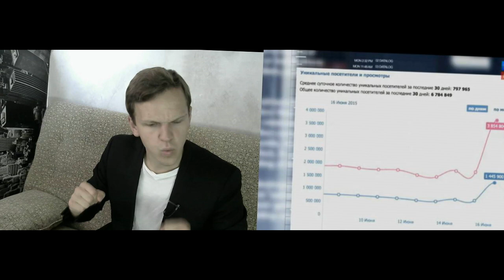Зверинец (как делается ток-шоу для ящика)